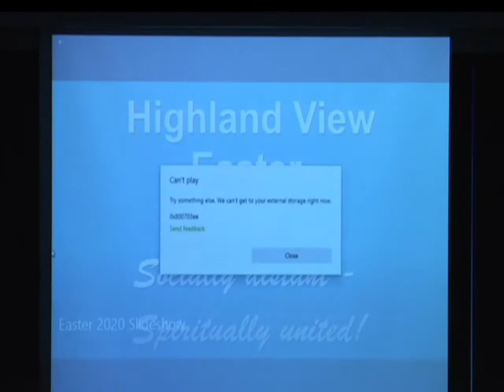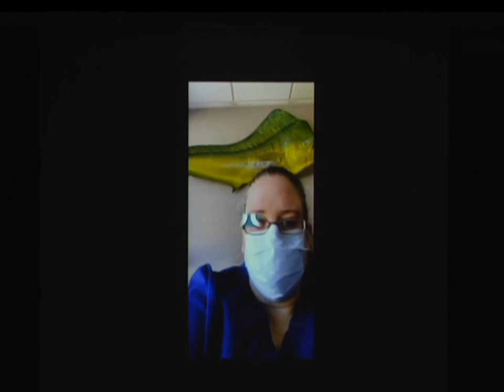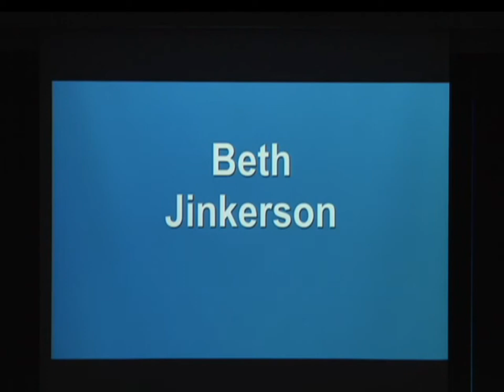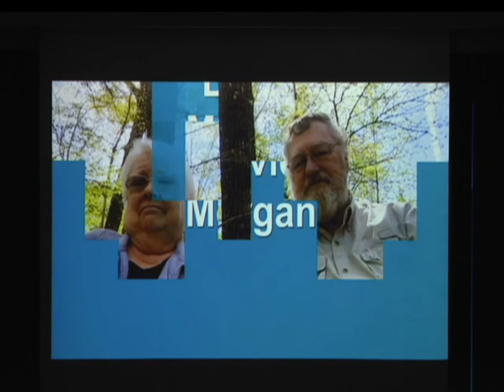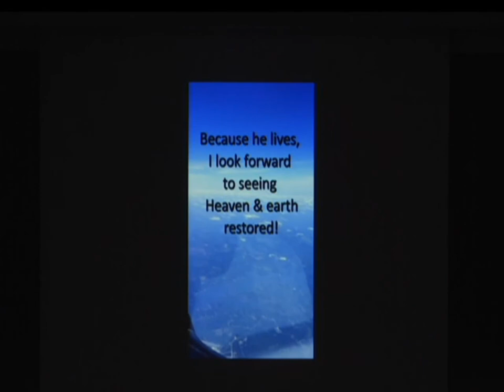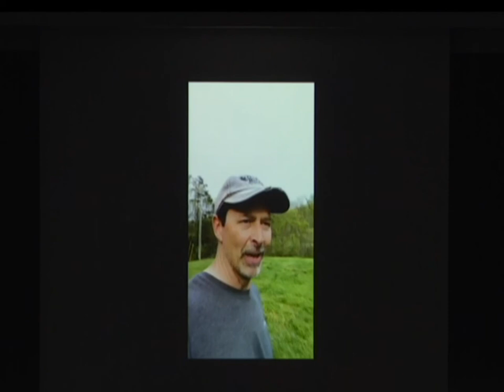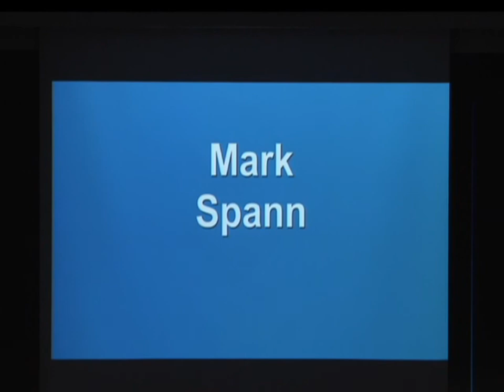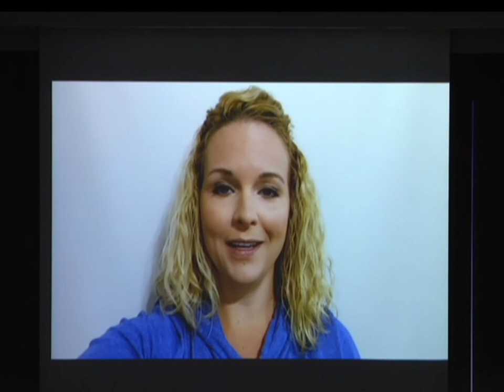Because He Lives, Levi Dodd sermon 2020-04-12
A review of what is known as Holy Week, culminates in the celebration of Jesus' resurrection. We remember this every first day of  the week, and on this specific day Christians around the world focus on this most amazing gift from Jehovah. At the end of his lesson, Levi introduced a compilation of videos from some of our members on what the resurrection means to us.